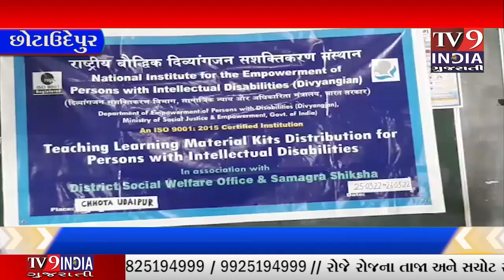છોટાઉદેપુર શાળા નંબર એક ખાતે રાજકીય ભૌતિક વિજ્ઞાન જન સંસ્થા દ્વારા દિવ્યાંગ બાળકોન|TV9INDIA GUJARATI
છોટાઉદેપુર શાળા નંબર એક ખાતે રાજકીય ભૌતિક વિજ્ઞાન જન સંસ્થા દ્વારા નોરીયા  ની એક આ સંસ્થા છે જેવો દ્વારા છોટાઉદેપુર શાળા નંબર એક ખાતે ૧૭ જેટલા દિવ્યાંગ બાળકોને આ સંસ્થા દ્વારા કીટ વિતરણ  આવી , આ કીટ વિતરણ માં છોટાઉદેપુર જિલ્લા પ્રાથમિક શિક્ષણ અધિકારી ઇમરાન ભાઈ સોની ઉપસ્થિત રહ્યા હતા, અને તેઓ દ્વારા દિવ્યાંગ બાળકોને કીટ વિતરણ કરવામાં આવી હતી